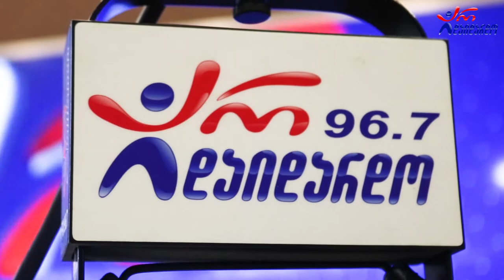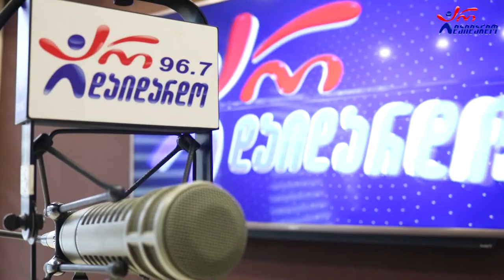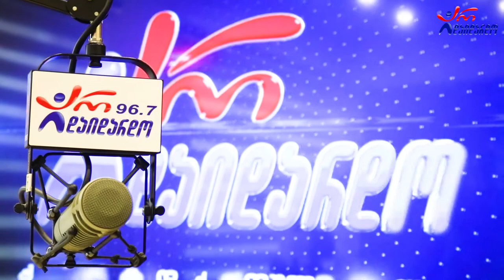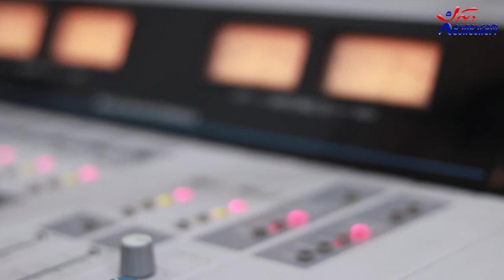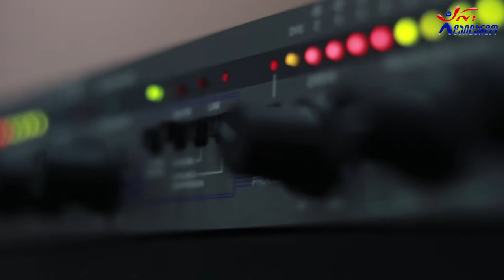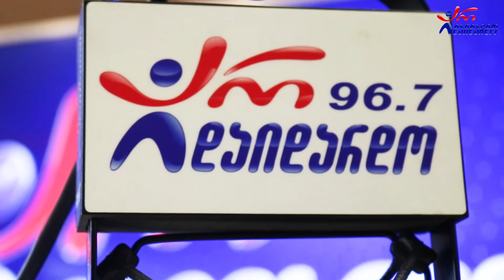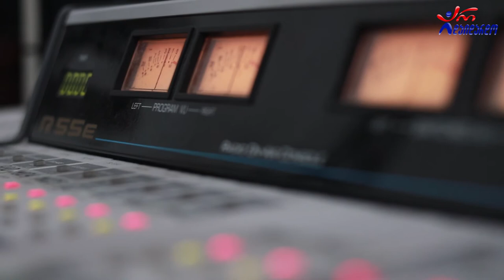დავით ნეფარიძე. გადაცემა "რადიო დუეტი". 17.12.2021. ვიდეო კოლაჟი / Davit Nefaridze. "Radio Dueti"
2021 წ.  17 დეკემბერი
☛ პარასკევი - 17:00. გადაცემა "რადიო დუეტი თაკოსთან ერთად". სტუმრად დავით ნეფარიძე. ვიდეო კოლაჟი